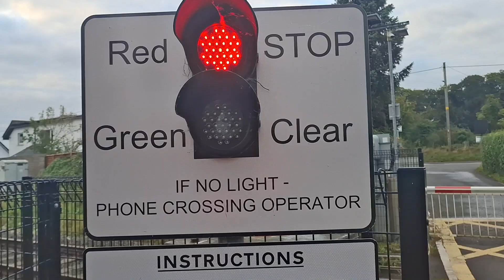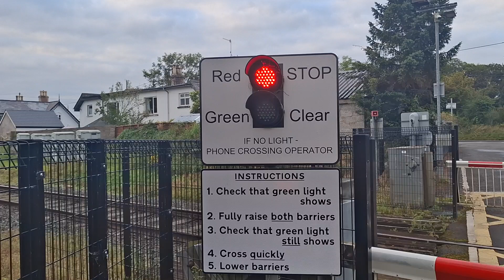muckamore level crossing (co antrim) 3/9/24